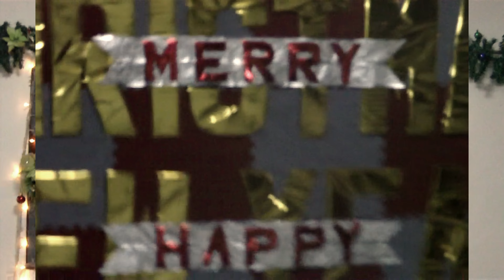It's Christmas (ASL Cover)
Indang First Assembly of God Church
Burning Bush Ministry